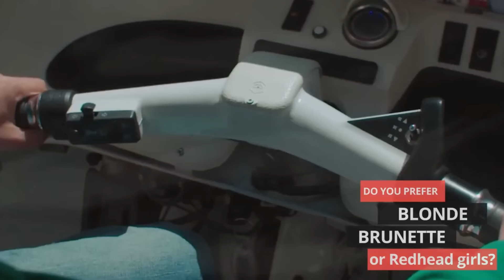▶️🎶 OTILIA - Deli Gibi ⭕ FREEZONES Remix 2021 ⭕ Model Video Song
video with  girls and amazing new hot music. Enjoy the  in the video and all the  girls. All for the best experience, back home.

- Next generation for Artist Promotion.

Welcome to the BodyMix TV channel, which is now a subdivision of the Jhaps Records network.
In case you didn't know, JHaps Records has a network of over 10 million subscribers, the audience for all tastes from deep-house, reggaeton, pop, and even Bass House,  EDM, or future House. We currently manage over 20 artists whose songs exceed 2 billion views, but none of these could have happened without our listener's help.

 These days record companies are looking for numbers, but how can you make numbers if no one promotes you?

We plan to post good music and promote as many artists as possible, especially those music producers who are talented but not considered by anyone because they didn't make song hits or no views on their tracks.

at the same time, if you want to remix one of our songs, write about your intention to the email above, and we will send you acapella.

JHaps Records Team